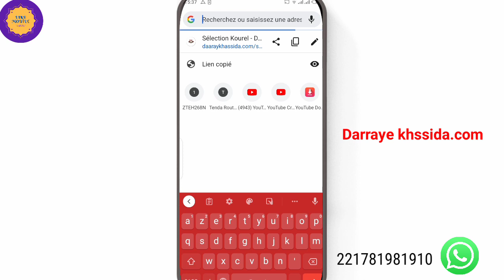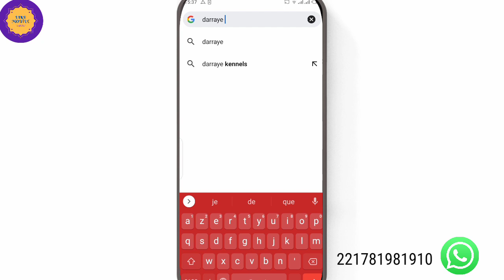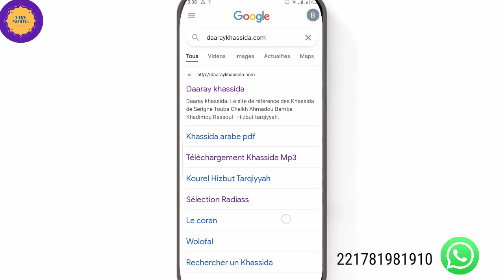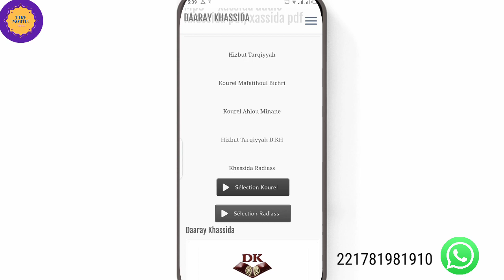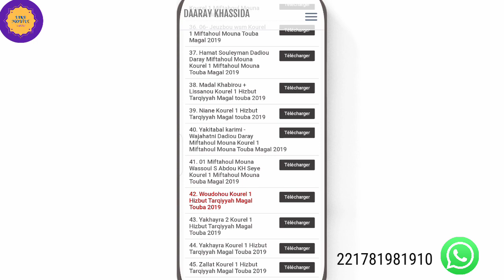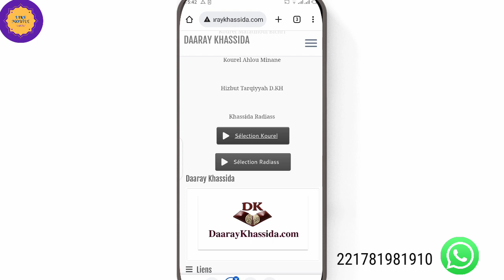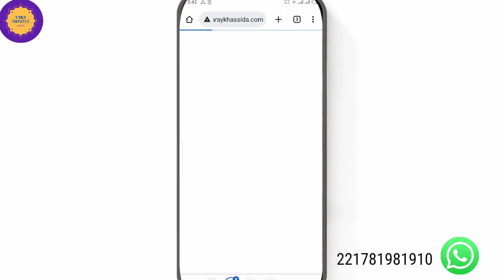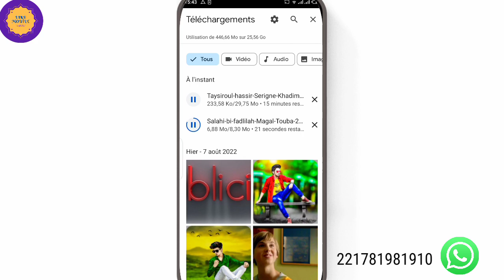(WOLOF) VOUS POUVEZ TÉLÉCHARGER DES KHASSIDA MP3 AUDIO GRATUITEMENT